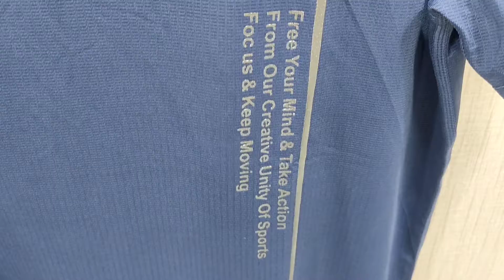Half Hoodie Dark Ash Close View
our Shop Address : Cha 90/A,BTI Premier shopping mall,3rd floor, Shop no. 24/B,Uttar Badda Bir Uttam Rafikul Islam Avenue,, Dhaka, Dhaka Division, Bangladesh